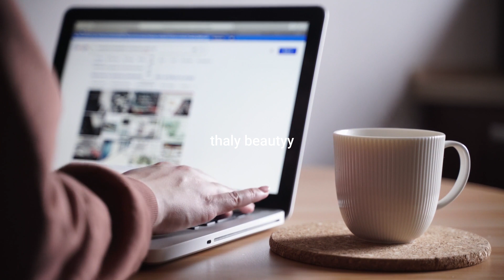MEILLEURS LOTIONS EFFICACE POUR QUINTAUX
mon  Instagram : thaly beautyy

 voici quelques liens où vous pouvez trouver des produits :

huile d amande douce
huile de macadamia
huile d argan
palmer s huile soin réparatrice ;
weleda huile de massage
bio oil
huile d avocat

Gant de crin
Poudre de collagène :